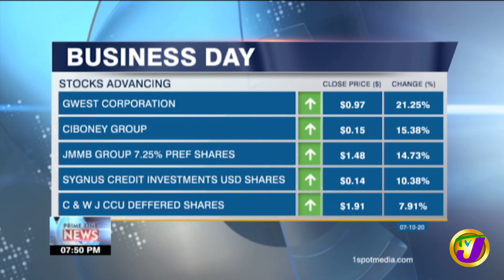TVJ Business Day - October 7 2020